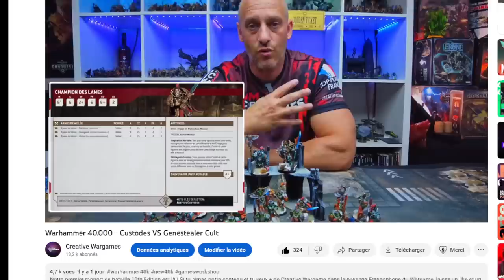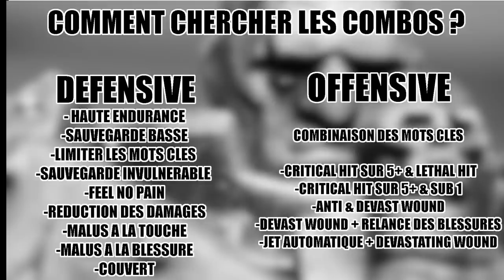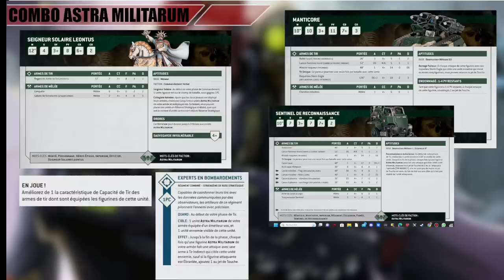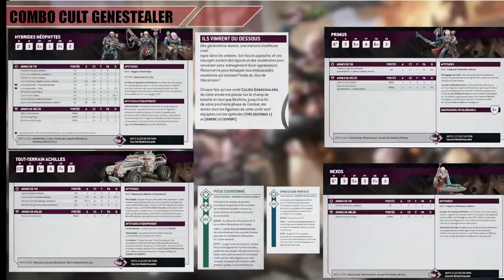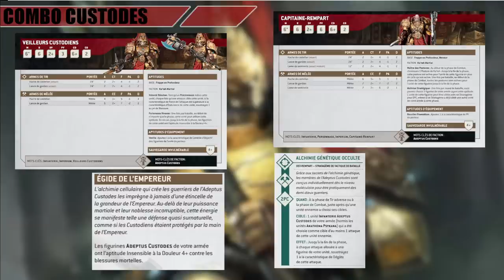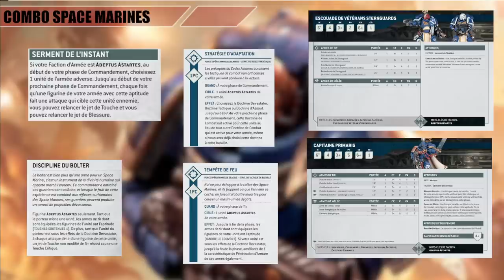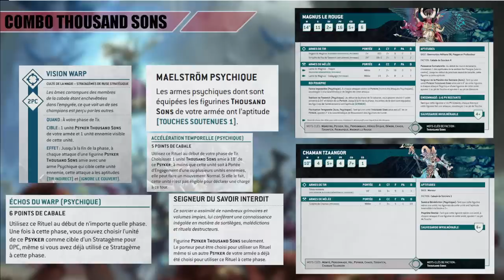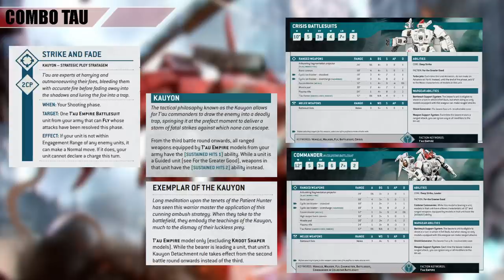Warhammer 40.000 -10 Combos ultra puissante, mieux vaut les connaitre que les découvrir en partie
0:00 - Intro
1:28 - Zig vs Loukas, bagarre !
2:55 - Grosses annonces!
5:00 - Recette d'un combo
9:37 - Combo Astra Militarum
15:01 - Combo Black Templars
20:48 - Combo Cult Genestealer ( voir video Zig vs Loukas pour + de details)
25:13 - Combo Custodes ( voir video Zig vs Loukas pour + de details)
28:06 - Combo Nécron
31:02- Combo Space Marines
35:28 - Combo SMC
39:08 - Combo Thousand Sons
42:47 - Combo World Eaters
45:06 - Combo T'au
48:35 - Outro + 28 / 29/ 30 Juillet CW CHAMPIONSHIP !